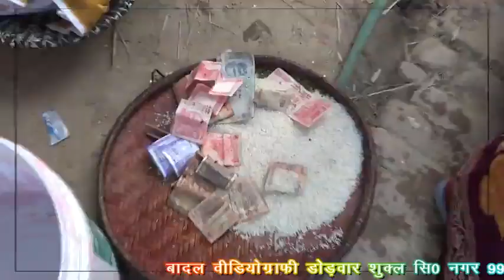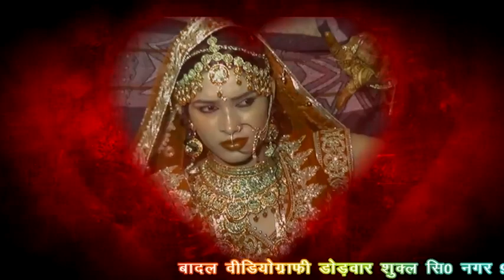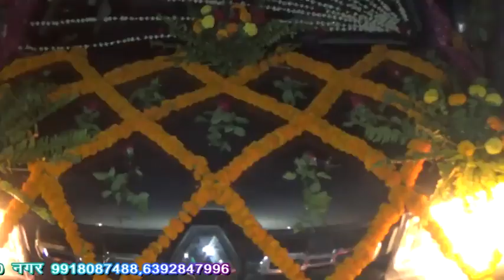Prince s Sangita..yadav